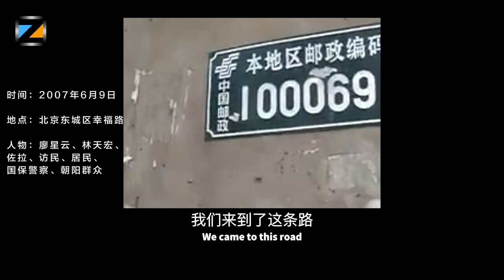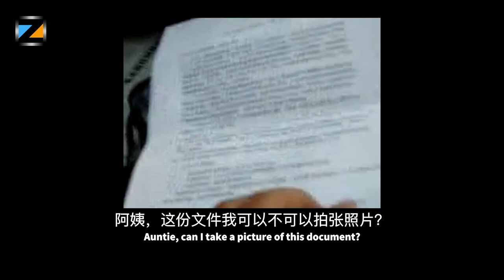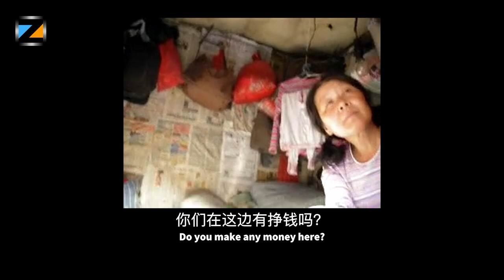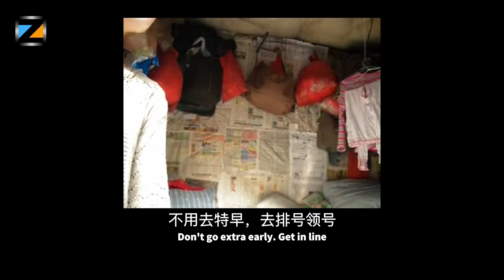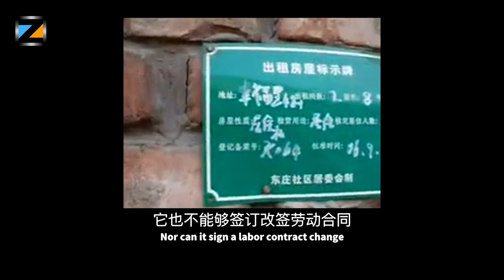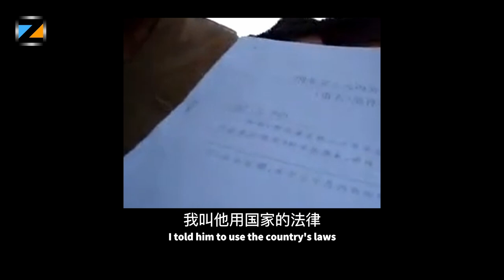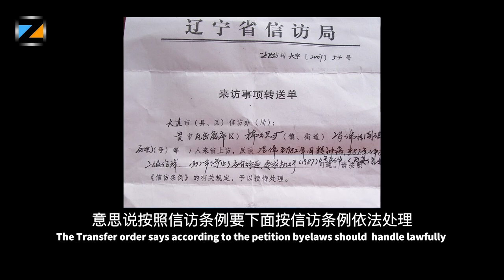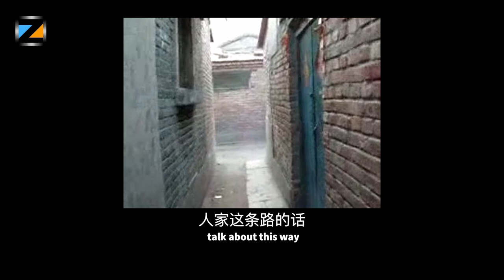2007年6月9日，廖星云、林天宏和佐拉一起探访北京东城区的上访村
陶然亭公园在北京的南二环与三环之间，从公园的东门出去，就是全国人大常委会办公厅信访局人民来访接待室 与国务院办公厅人民来访接待室。在陶然亭公园的北京南站之间的幸福路周围，30多年来形成了全国各地的来京上访者聚居的上访村。2007年6月9日，我在对上访一无所知的情况下，和网友廖星云、《冰点周刊》记者林天宏一起探访了北京东城区的上访村，曾被爱国的 朝阳群众 短暂纠缠，后来出村后又被揪住，质疑我们是为外国媒体抹黑中国而拍摄，我们打110报警后被送去派出所，简单核实身份后被释放。